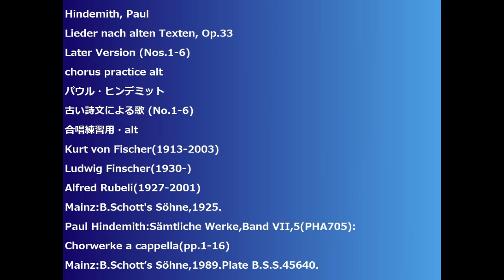Hindemith, Paul Lieder nach alten Texten, Op.33 Later Version (Nos.1-6) chorus practice alt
Hindemith, Paul
Lieder nach alten Texten, Op.33
Later Version (Nos.1-6)
古い詩文による歌 (No.1-6)
合唱練習用・alt
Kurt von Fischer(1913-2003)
Ludwig Finscher(1930-)
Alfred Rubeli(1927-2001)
Mainz:B.Schott's Söhne,1925.
Paul Hindemith:Sämtliche Werke,Band VII,5(PHA705):
Chorwerke a cappella(pp.1-16)
Mainz:B.Schott’s Söhne,1989.Plate B.S.S.45640.